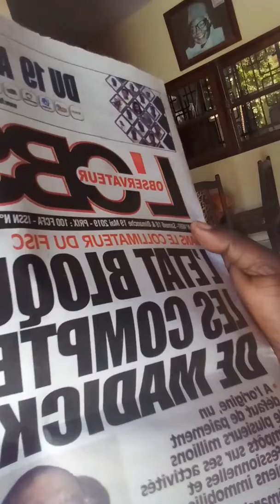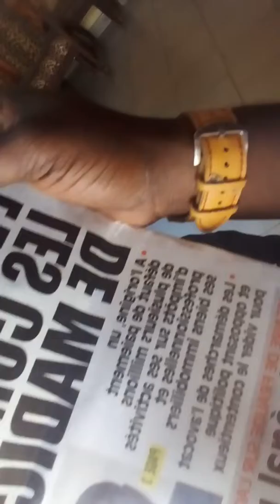Revue de presse:madicke niang range toi si tu veux la paix👀👀👀👀.